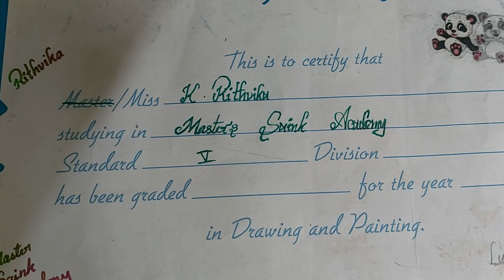ammu arat doll